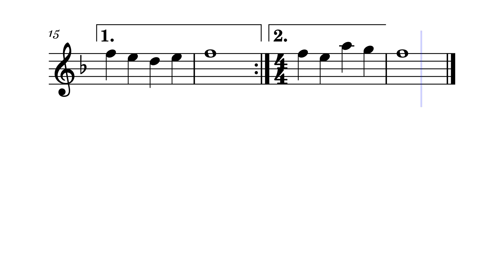Elvis Presley - Love Me Tender EASY SOPRANO SAXOPHONE SOLO Sheet Musi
Explore the sheet music for "Love Me Tender" by Elvis Presley. Perfect for musicians looking to perform this classic love song. Get the sheet music for "Love Me Tender" and add this timeless piece to your repertoire. This sheet music for "Love Me Tender" is ideal for romantic performances, weddings, and special occasions.
Purchase the sheet music for "Love Me Tender" by Elvis Presley today. Download the sheet music for "Love Me Tender" and start practicing now.